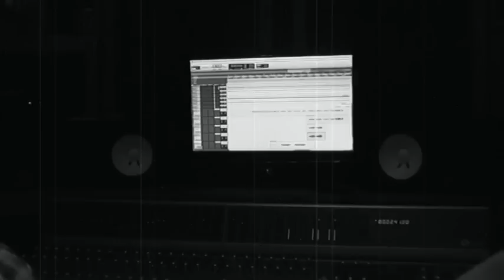WIDOWS - I don't know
widows I don`t know  2010 DEMO